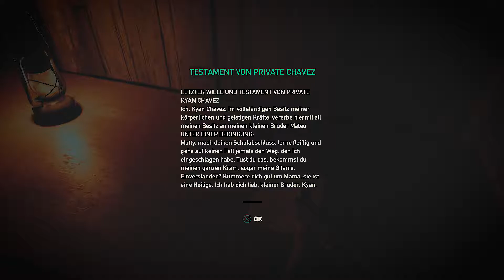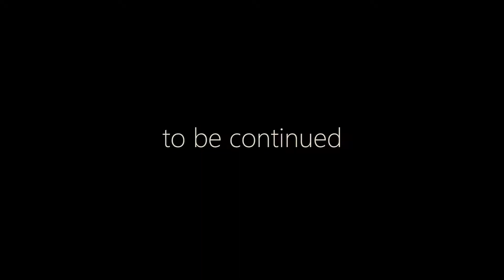Far Cry 5 - Hours of Darkness #3 [DLC1]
Hallo ihr Gaming-Fans,
Far Cry 5 - Hours of Darkness ist mein erstes lets play Gameplay auf diesem Kanal.in der dritten Folge, haben wir unseren ersten Kameraden gerettet, welcher gefangen im Lager gefoltert wurde. Die ersten Flakgeschütze haben wir ausfindig gemacht und zerstört. Man spürt kaum noch, dass es ein Far Cry 5 sein soll.

Ich bin sehr gespannt, wie es in #4 weiter geht.

Danke schön und auf Wiedersehen!